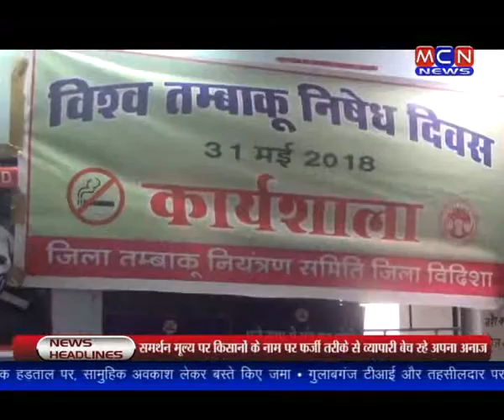Vishv tambacoo divas ke avsar par karyasala ka ayojan